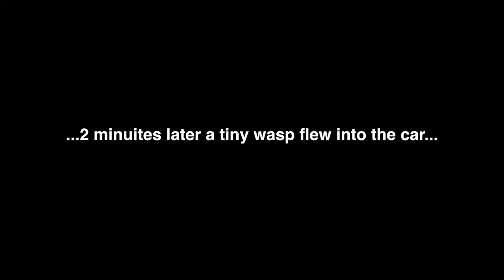Nicole vs Lion Cub?...Nicole vs WASP!!! - Vlog 035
Never seen someone freak out this much over a wasp 2 minutes after she said she could take on a lion cub. Haha. Enjoy

DJI Osmo
Canon 7D
Sigma 150-600mm
Canon 10-22mm
Google Nexus 6p
Rode stereo mic
Rode smart lav mic

Car - "GAZZA"
Toyota Hilux 3.0 diesel 4x4
Extras on the car
Old man Emu suspension
Dick Cepek wheels
BF Goodrich tired
Aluminium canopy
Hannibal Rooftop tent
270 degree Awning
RACE chip
Powerflow exhaust
ARB Bumper
Outback Products rear bumper with wheel career
Extra fuel tanks
Snorkel
Bonnet guard
Gobi ALU bash plate
Category